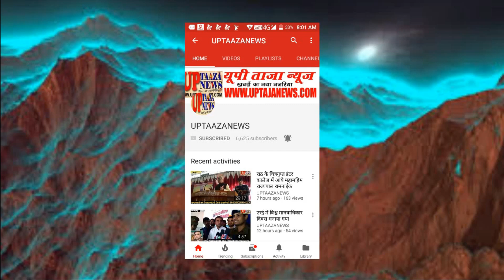राठ से लापता युवक का शव चरखारी में मिला